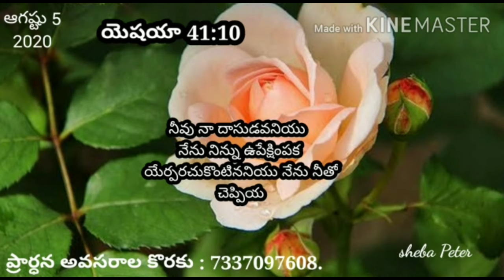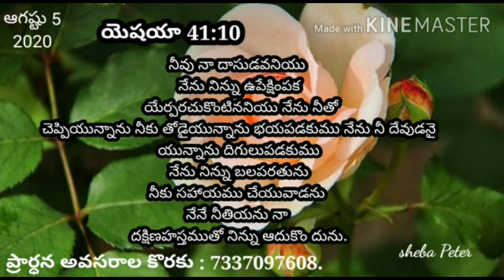wonderful Telugu promise word for you |God bless you| sister Elisha